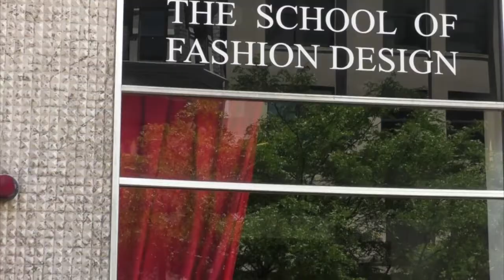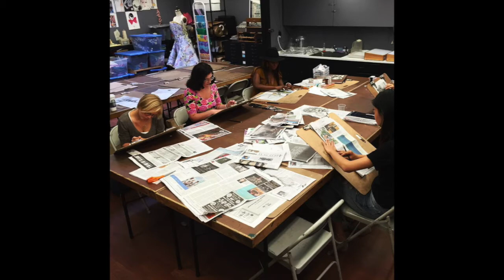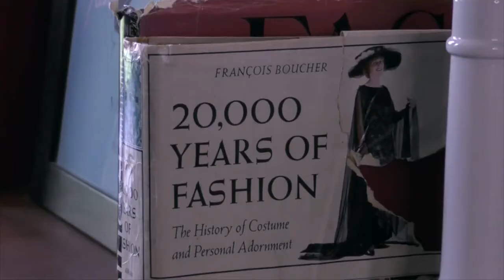Tour of the School of Fashion Design, Boston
The School of Fashion Design was established in 1934 and is the only educational institution in Massachusetts dedicated exclusively to the study of fashion design. A curriculum has been developed that stresses a solid foundation in traditional techniques, addresses the technological demands of the contemporary market and remains innovative by evolving with the industry.